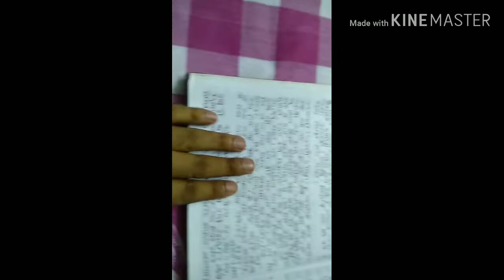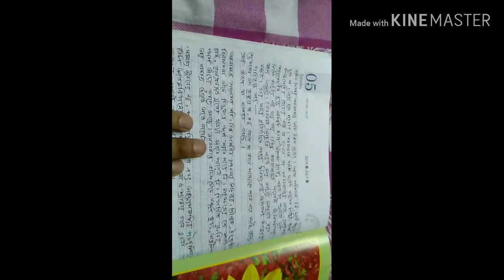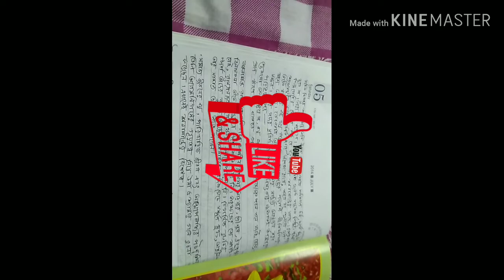কমলাকান্ত ভট্টাচার্যের কবিকৃতি /অবদান উওর 2